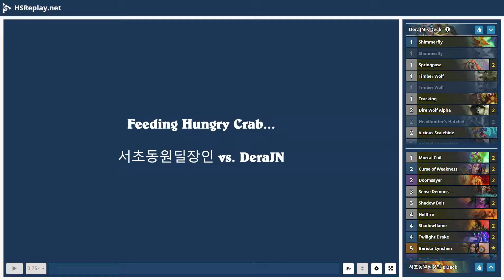ProGaming - Hearthstone, Midrange Hunter(938) vs Handlock(914) by DeraJN and 서초동원딜장인, Ranked - St...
ProGaming - Hearthstone, Midrange Hunter(938) vs Handlock(914) by DeraJN and 서초동원딜장인, Ranked - Standard (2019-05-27)

Cards:  Shimmerfly, Springpaw, Timber Wolf, Tracking, Dire Wolf Alpha, Headhunter's Hatchet, Vicious Scalehide, Animal Companion, Deadly Shot, Kill Command, Master's Call, Unleash the Hounds, Dire Frenzy, Marked Shot, Tundra Rhino, Unleash the Beast, Zul'jin, Mortal Coil, Curse of Weakness, Doomsayer, Sense Demons, Shadow Bolt, Hellfire, Shadowflame, Twilight Drake, Barista Lynchen, Big Game Hunter, Omega Agent, Aranasi Broodmother, Mossy Horror, Siphon Soul, Lord Godfrey, Twisting Nether, Lord Jaraxxus, Mountain Giant